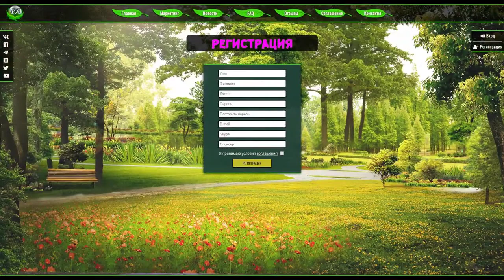YouAreNotAlone PARK AVENUE Социальная Сеть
Здравствуйте,друзья! Кратко о себе: Я счастливая  мама,бабушка .Живу в самом сердце Сибири -городе Томске. В непростых экономических условиях для всех категорий населения,мы стремимся где-то найти дополнительный источник дохода. Я проанализировала рынок и остановилась на желании открыть свое дело,но не классический бизнес. Важно развивать видеомаркетинг,канал ЮТУБ,продвигать свое предложение без уговоров,спама и рассылок. Четвертый год имею официальный статус бизнес-тренера. Мне уже не кажется непреодолимым препятствием тема командопостроения,так как я прошла хорошую школу. Свои знания и опыт с удовольствием передаю людям,партнерам и радуюсь их успехам! На канале ЮТУБ поддерживаю и развиваю интересный и проверенный контент! Буду рада новым друзьям!

Skype -      live:ecaaacd5bbde7cb